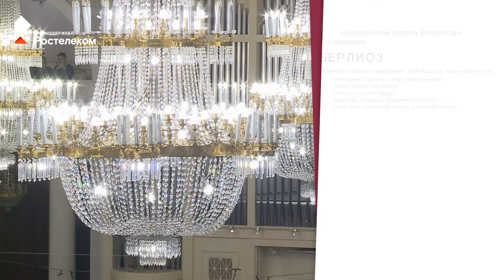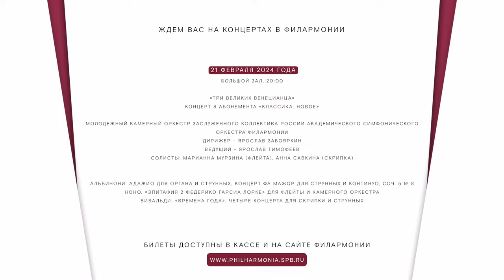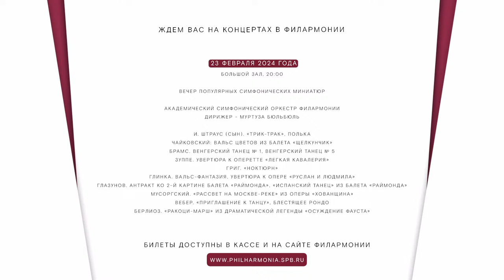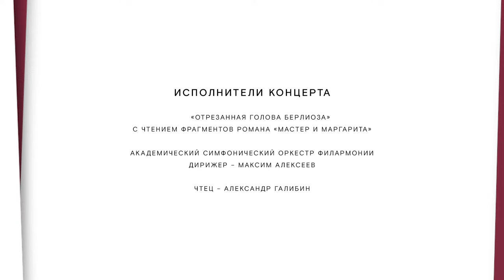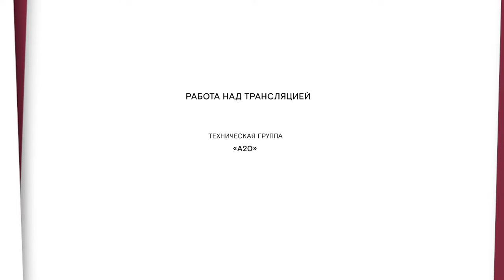Берлиоз А.Петров Шнитке | Максим Алексеев Александр Галибин | Трансляция концерта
13 февраля — трансляция концерта «Отрезанная голова Берлиоза»

Показываем концерт абонемента «Мастер и Маргарита», который посвящён 50-летию публикации полной версии романа Михаила Булгакова в СССР. В Большом зале звучит сам текст произведения, а также музыка из романа и о романе

На сцене

• Академический симфонический оркестр филармонии под управлением Максима Алексеева
• Александр Галибин — чтец.

В программе

I отделение
• Берлиоз. «Фантастическая симфония»

II отделение
• А.Петров. Симфония-фантазия «Мастер и Маргарита»
• Шнитке. фрагменты музыки из кинофильма «Мастер и Маргарита»